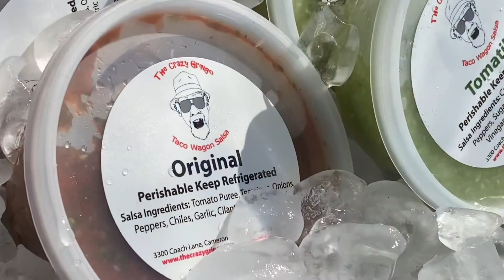Now OPEN in Rocklin at RC Willey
Today, June 12, is the first Saturday Farmers Market at RC Willey in Rocklin! We are open 8 am to noon June through October.

6636 Lonetree Blvd, Rocklin